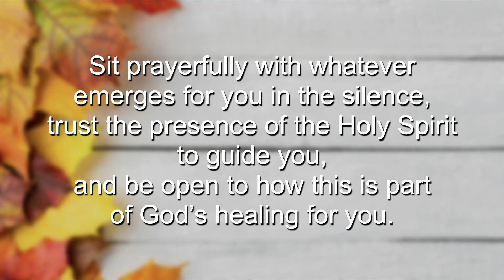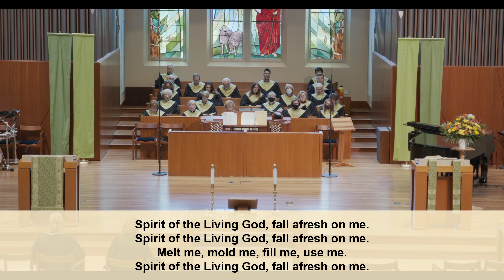The Strength of My Heart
During our semiannual Healing and Wholeness Service, Pastor Penny invited us to open ourselves up to the mystery of God's healing love.